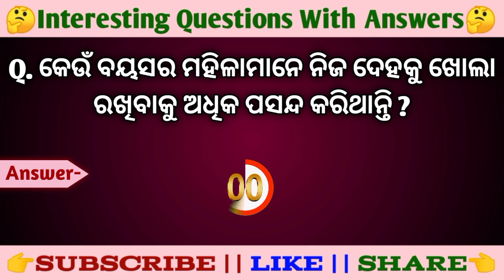General knowledge odia | Interesting questions odia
Your Queries

Odia GK
Double meaning question in odia
Odia dhaga